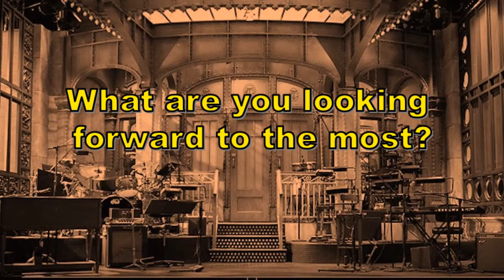Funko News - Nov, 12 2016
*Update: Scarlet Spider and Ms. Marvel are confirmed as Walgreens exclusives.

Please send letters, artwork, postcards, etc to the following address:
Franklyn McInnis